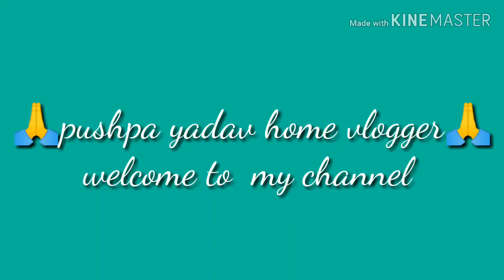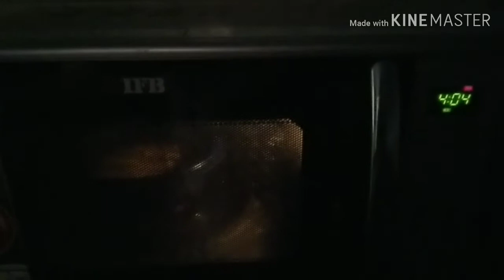बेसन और सूजी का ढोकला Dhoklarecipe# instant dhokla recipe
बेसन और सूजी का ढोकला बनाया है और इसकी recipe shear ki ha